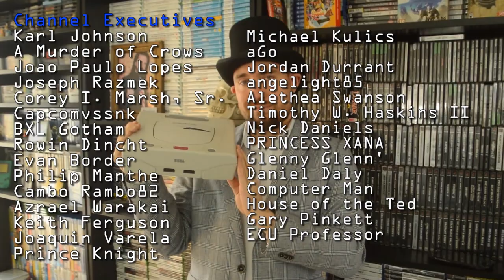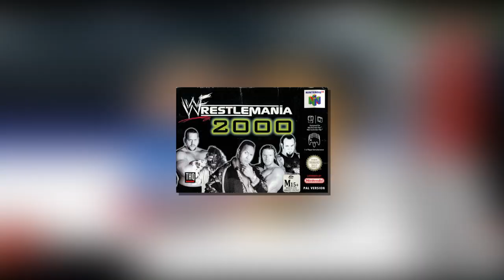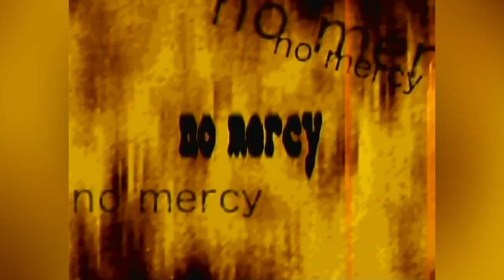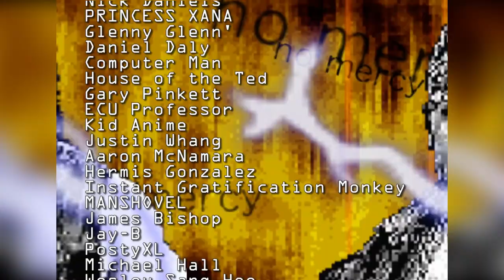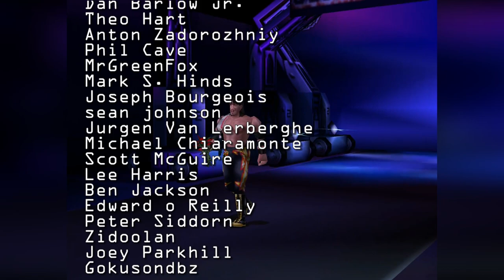WWF NO MERCY - History of the NINTENDO 64's GREATEST Game!?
Today Top Hat Gaming Man discusses a game that many people put a case forward to be the greatest wrestling game ever made. In this content we look at why!

Hello Ladies and Gentlemen, Big Daddy Top Hat here! Not too long ago on here, we began looking at various wrestling games, including the Final Fight spin-offs known as the Slam Master series, along with many of the WWF’s fantastic Arcade games such as the games produced by Technos Japan and the Mortal Kombat like Acclaim games. With so many wrestling games in existence, it has been a tough job deciding which game to cover next, but ultimately I have opted for what I consider the greatest wrestling game ever made.

WWF No Mercy, now released twenty years ago is still considered by many to be the absolute benchmark in the wrestling genre. The game managed to deliver heaps of fun, providing one of the most entertaining sports entertainment simulators that has ever been published. In fact, when it comes to this game – I would not only agree that it could be the best ever wrestling game experience but these days it could even be the greatest Nintendo 64 exclusive that is still worth going back and playing. The game is that damn good! Today we are going to be looking at the history of this game, what makes it so special and even the controversies and frustration that came with this title on its journey too. Despite the games high quality. This ladies and gentlemen is the mad story of WWF No Mercy, the Nintendo 64’s Great One! Yeeeeeeeeeeeeaaaahhh.

Thus far in this tantalising sub-series of videos, we have solely focused on the realm of 2D Wrestling games, with the newest game we have looked at so far being WWF In Your House, which was first released in November of 1996. WWF games were yet to make the jump to the world of 3D polygon gaming, but despite this, another promotion had beaten them to the punch.